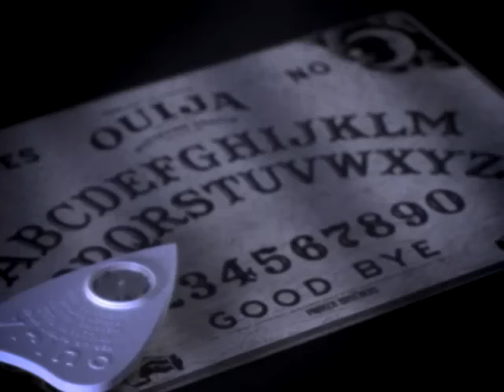Tiger Army - Incorporeal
“Incorporeal” from ‘II: Power Of Moonlite’